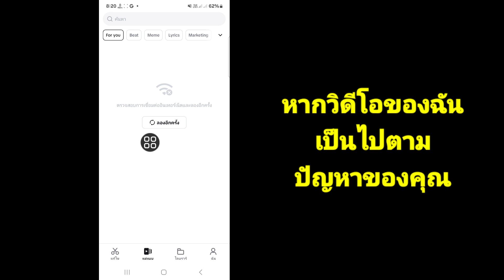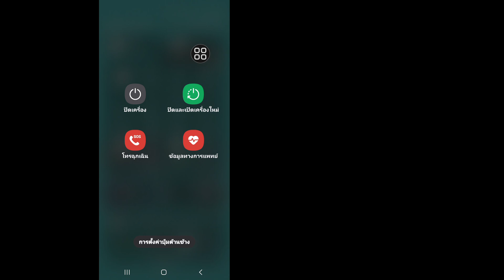วิธีแก้ไขเทมเพลต Capcut และไม่มีข้อผิดพลาดเครือข่าย | capcut ไม่มีปัญหาอินเทอร์เน็ต (2024)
คุณต้องการทราบวิธีแก้ไขปัญหาการเชื่อมต่ออินเทอร์เน็ตบน CapCut หรือไม่ ดูวิดีโอนี้เพื่อเรียนรู้วิธีแก้ไขปัญหาการเชื่อมต่ออินเทอร์เน็ตบน CapCut

วิธีแก้ไขปัญหาการเชื่อมต่ออินเทอร์เน็ตบน CapCut

🙋‍♂️ คำถามอื่นๆ ที่เกี่ยวข้อง:

เทมเพลต capcut ไม่แสดง
capcut ไม่มีปัญหาอินเทอร์เน็ต
capcut ไม่มีปัญหาการเชื่อมต่ออินเทอร์เน็ต
ปัญหาเทมเพลต capcut ปัญหาเครือข่าย capcut

ขอบคุณมากสำหรับการมองหา อย่าลืมสมัครรับโซเชียลมีเดียและวิดีโอเทคโนโลยีเพิ่มเติม! ขอบคุณสำหรับการสนับสนุนของคุณ!!